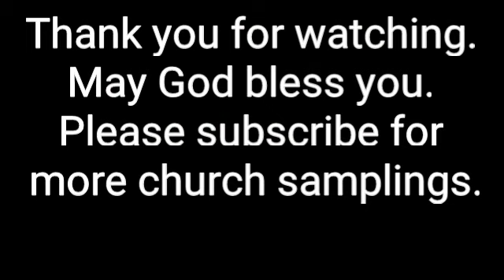Prospect Baptist Church - Albemarle, Nc